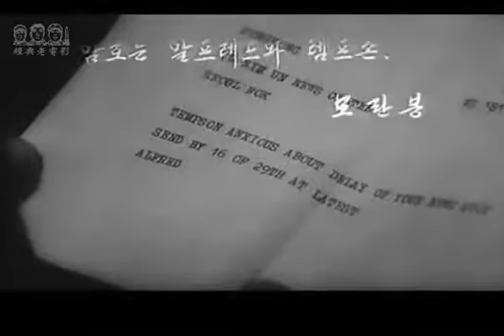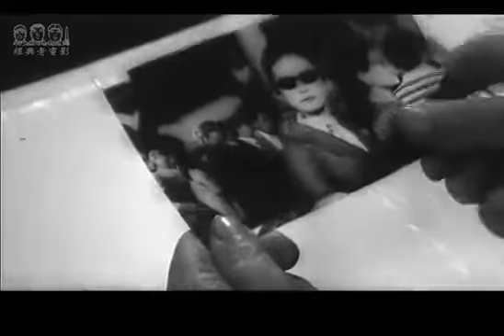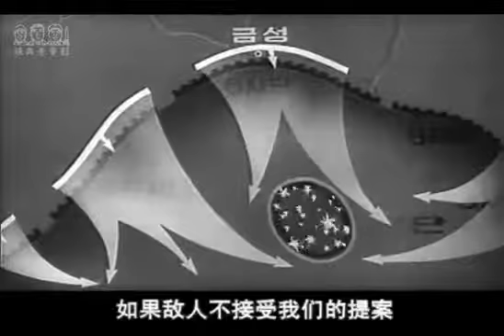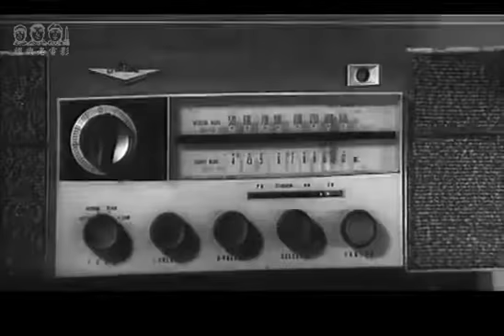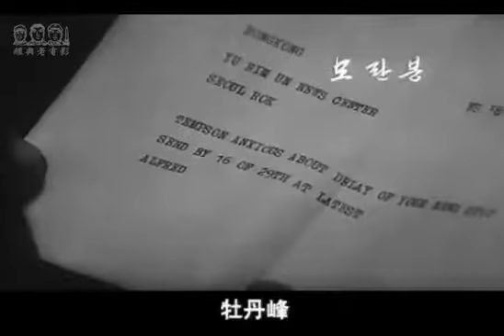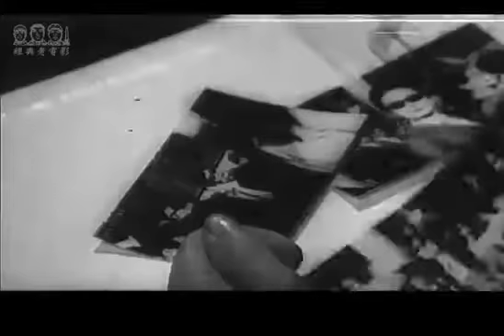☛☛ 绝对经典 【无名英雄—32大结局】 朝鲜战争谍战巨作 经典怀旧译制片 classical movie ☚☚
《无名英雄》拍摄于1978－1981年，是一部具有惊险片样式风格的革命英雄史诗巨作，是朝鲜电影史上最优秀的影片之一。讲述了1952年末朝鲜战争的最.

绝对经典【无名英雄—04】 朝鲜战争谍战巨作经典怀旧译制片绝对经典【无名英雄—04】 朝鲜战争谍战巨作经典怀旧译制片绝对经典【无名英.